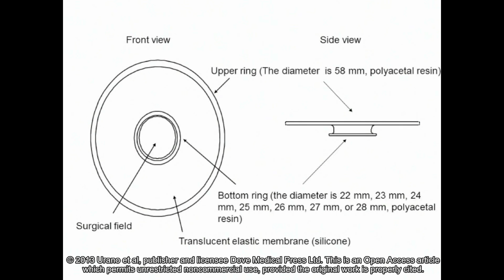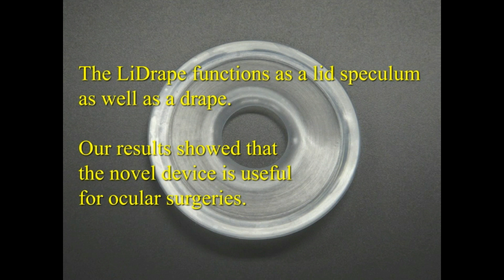A disposable lid speculum with a drape [ID 45132]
Video abstract of methodology paper Development of a novel disposable lid speculum with a drape published in the open access journal Clinical Ophthalmology by Toru Urano, Masataka Kasaoka, Ryoji Yamakawa, et al.

Purpose: To evaluate the clinical use of a newly-developed disposable lid speculum with a drape.

Methods: LiDrape® is a cylindrical device that consists of two flexible rings of polyacetal resin with a transparent elastic silicone sheet attached to the rings. The novel device holds the eyelids between the rings, and a hole in the center of the device provides a surgical field. We used the novel device in cataract surgery (75 eyes), glaucoma surgery (eleven eyes), vitrectomy (ten eyes), and intravitreal injection (six eyes) and evaluated its clinical efficacy.

Results: The LiDrape was easy to attach and detach. The novel device was not detached from the eye during surgery. No eyelashes or secretions from the meibomian glands were seen in the surgical field, and the drape provided a sufficient surgical field.

Conclusions: The LiDrape functions as a lid speculum as well as a drape. Our results showed that the novel device is useful for ocular surgeries.